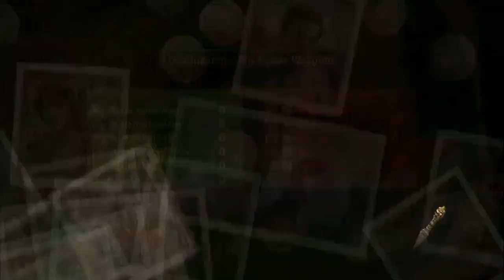Uncharted 2 TDT_ 5v5 Feat Monster1215, Plus 1337/2FLY Compilation.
I decided because the match was so short, i'd do little compilation of some matches I played with 1337/2FLY. A big thanks to everyone I played with in this video, for all the good times and memories.

Credit to Monster1215 for his help.

Credit to original song Moody Breeze Martin Iveson.